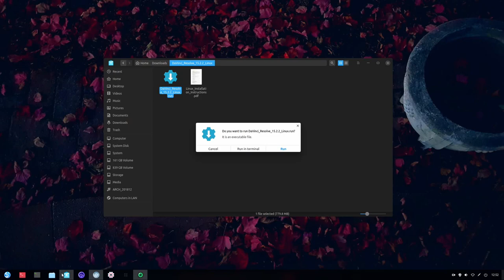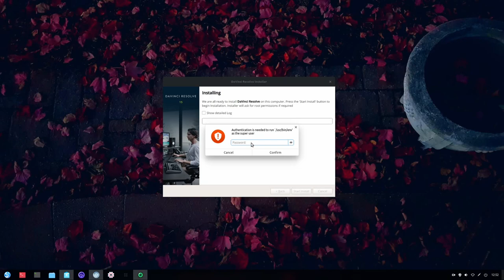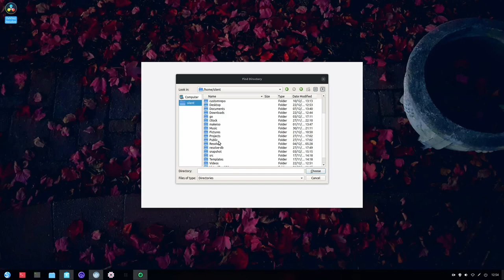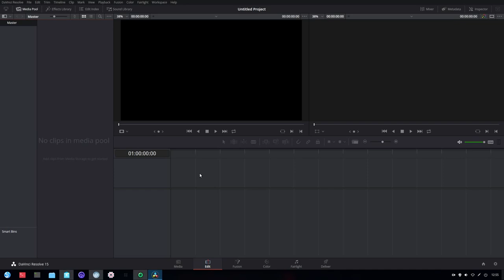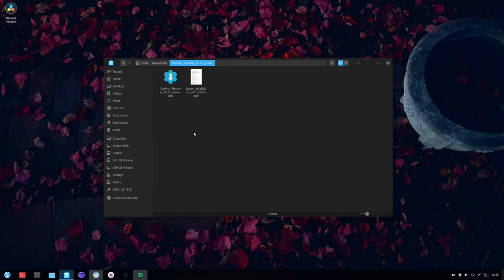GNU/Linux Tech Tips - Davinci Resolve 15.2.2 GUI Installer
Hey folks, today we'll go through the new GUI Installer for Davinci Resolve 15.2.2 which makes life so much easier when installing this wonderful piece of software.

As you may know Davinci Resolve is a non-destructive non-linear video editor made available in both free and studio (paid) versions for Linux, Mac and Windows.

Peace!